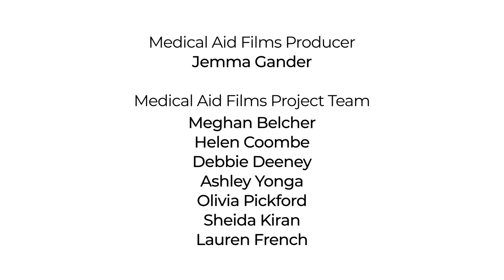ਕੋਵਿਡ -19 ਤੁਹਾਡੀ ਸਹਾਇਤਾ ਪ੍ਰਾਪਤ ਕਰਨਾ [ਉਪਸਿਰਲੇਖ]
ਬ੍ਰਿਟਿਸ਼ ਮੈਡੀਕਲ ਐਸੋਸੀਏਸ਼ਨ (ਬੀ.ਐੱਮ.ਏ.) ਦੁਆਰਾ ਫੰਡ ਪ੍ਰਾਪਤ ਇਸ ਫਿਲਮ ਦਾ ਉਦੇਸ਼ ਬ੍ਰਿਟੇਨ ਵਿਚ ਕਮਜ਼ੋਰ ਦੱਖਣੀ ਏਸ਼ੀਆਈ ਕਮਿ .ਨਿਟੀਆਂ ਲਈ ਹੈ. ਇਹ ਲੋਕਾਂ ਨੂੰ ਸਿਹਤ ਸੰਬੰਧੀ ਸਾਰੀਆਂ ਚਿੰਤਾਵਾਂ ਲਈ ਆਪਣੇ ਜੀਪੀ ਕੋਲ ਵਾਪਸ ਪਰਤਣ ਲਈ ਉਤਸ਼ਾਹਜਨਕ ਅਤੇ ਸਰਗਰਮੀ ਨਾਲ ਉਤਸ਼ਾਹਿਤ ਕਰਦਾ ਹੈ, ਅਤੇ ਇਹ ਸਪੱਸ਼ਟ ਕਰਦਾ ਹੈ ਕਿ ਜੀਪੀ ਦੀ ਨਿਯੁਕਤੀ ਬੁੱਕ ਕਰਾਉਣ ਲਈ ਪਤਾ ਜਾਂ ਪਛਾਣ ਦਾ ਸਬੂਤ ਦੇਣ ਲਈ ਕੋਈ ਵਿੱਤੀ ਚਾਰਜ ਜਾਂ ਜ਼ਰੂਰਤ ਨਹੀਂ ਹੈ.